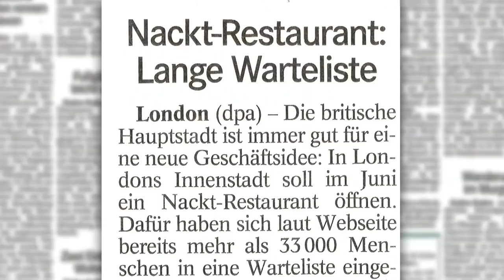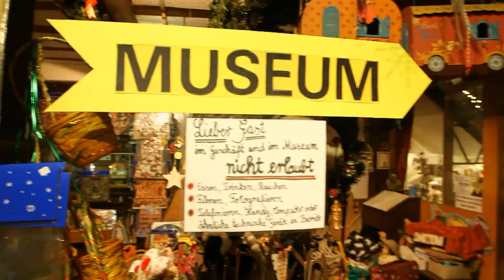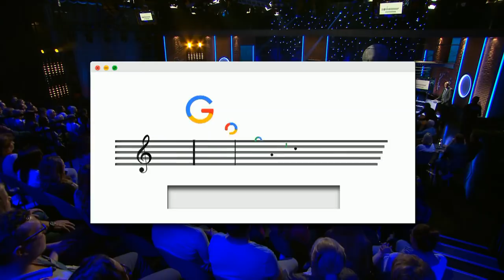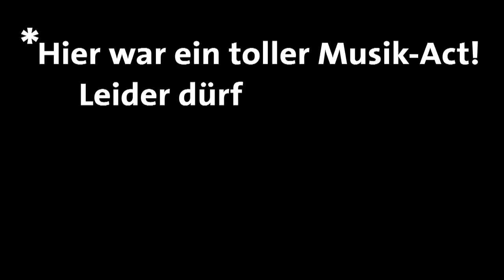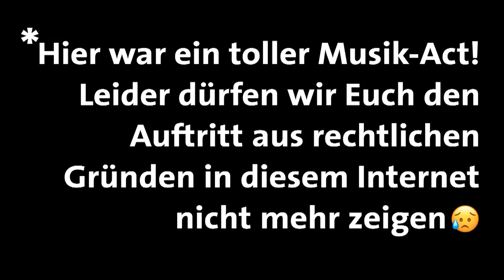Pierre M Krause Show | Folge 487 | Micky Beisenherz & Lions Head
Um euch die Winterkrause etwas zu versüßen, gibt es hier ab jetzt jeden Dienstag eine neue alte Folge der PMKS! So geil!